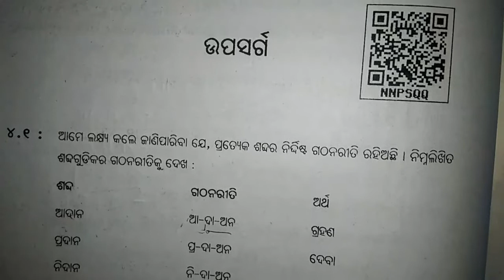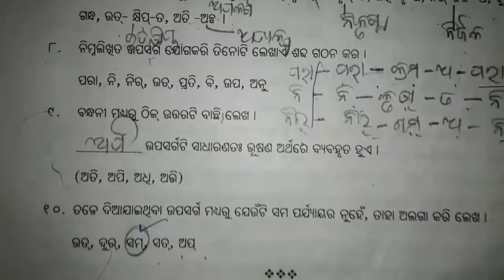ନବମ ଶ୍ରେଣୀ ବ୍ୟାକରଣ ଉପସର୍ଗ (ପ୍ରଶ୍ନ ଉତ୍ତର ଭାଗ)